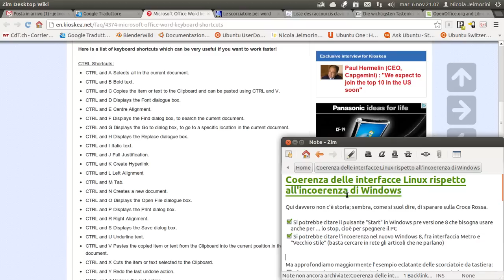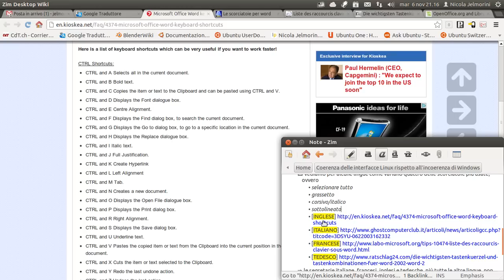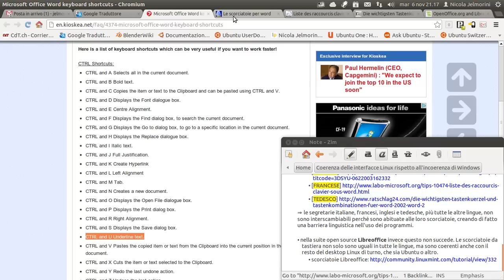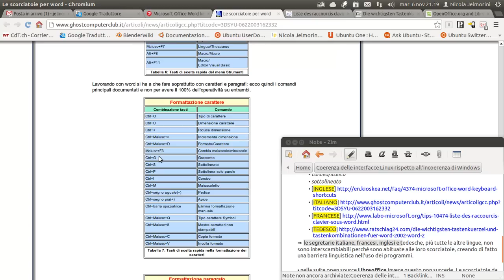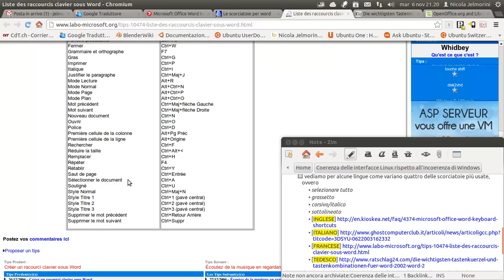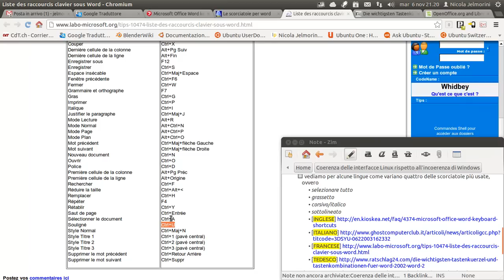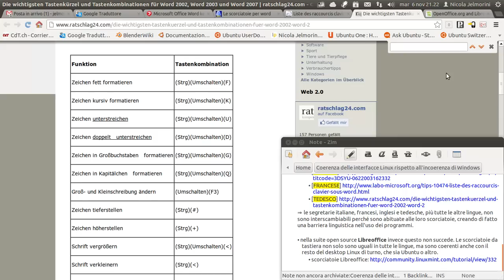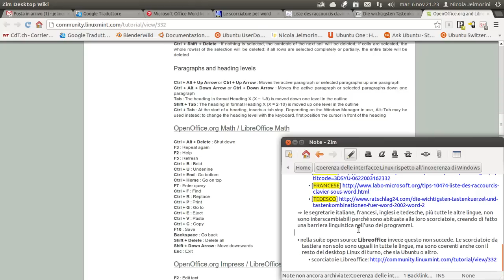Coerenza delle interfacce Linux rispetto all'incoerenza di Windows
Sappiamo che non esiste l'interfaccia perfetta e perfettamente coerente, ma le incoerenze presenti in Windows sono davvero degne di nota. In questo video vi presento alcune di queste incoerenze paragonandole alla coerenza che invece offre un'interfaccia Linux.

Alcuni esempi di scorciatoie da tastiera, ovvero di shortcut, molto usate:
(1) CTRL+S = salva in Ubuntu / in Windows invece può esserci SHIFT+F12, oppure CTRL+S per programmi open portati in Windows
(2) CTRL+A = seleziona tutto in Ubuntu / in Windows invece può esserci CTRL+5, oppure CTRL+A per programmi open portati in Windows
(3) CTRL+F = cerca in Ubuntu / in Windows invece può esserci SHIFT+F5, oppure CTRL+F per programmi open portati in Windows

Se poi ci concentriamo su MS Office, programma legato a Windows per eccellenza e punta di diamante di Microsoft, vediamo che le scorciatoie da tastiera, così importanti per velocizzare il lavoro d'ufficio, sono diverse a seconda della lingua dell'interfaccia! E questa è la cosa peggiore che si potesse fare.

Vediamo per alcune lingue come variano quattro delle scorciatoie più usate, ovvero:
* selezionare tutto
* grassetto
* corsivo/italico
* sottolineato

Nella suite open source Libreoffice invece questo non succede. Le scorciatoie da tastiera non solo sono uguali in tutte le lingue, ma sono coerenti anche con il resto del desktop Linux di turno, che sia Ubuntu o altro.